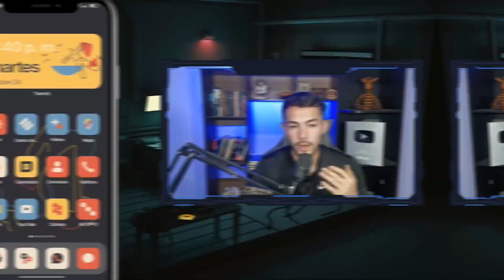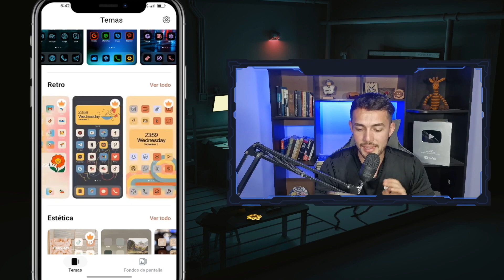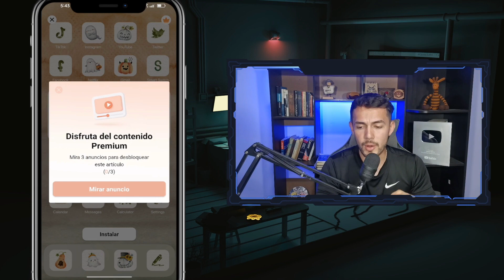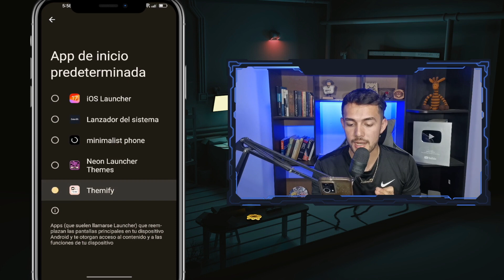PERSONALIZA TU CELULAR - TEMAS TOP (Retro - mínimalistas - anime) ⚡ 2023 🌈